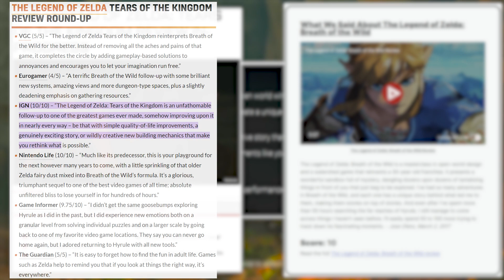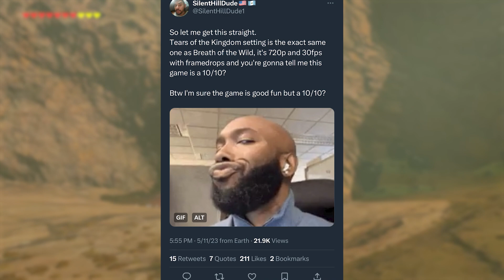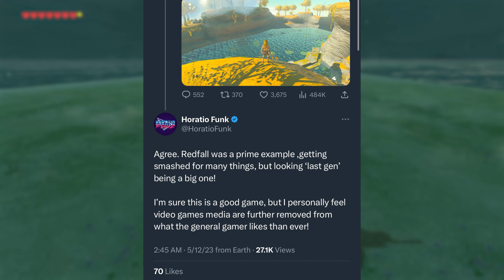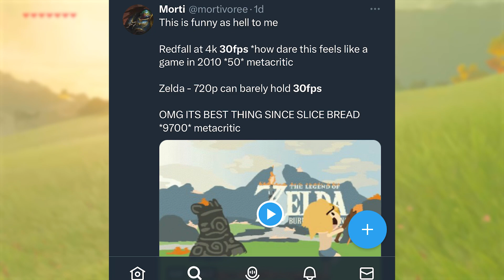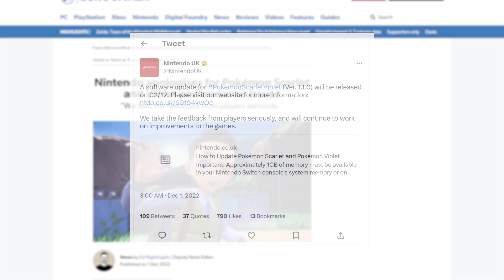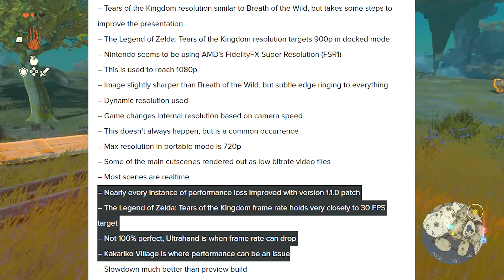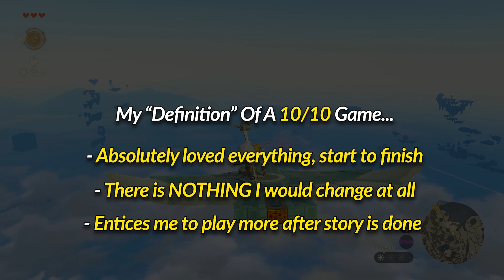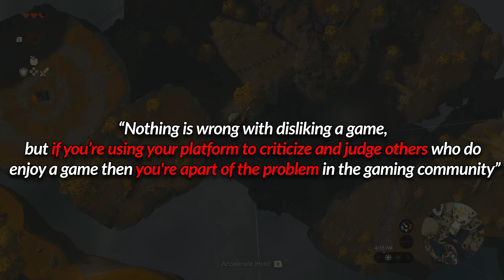Are Zelda Tears Of The Kingdom Reviews Biased? Is it a 10/10? Is It Worth $70?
Welcome Youtubers & cSc Fam! In this video I will be reviewing Zelda: Tears Of The Kingdom and discussing the criticism around the 10/10 reviews, 30fps issues, double standards in gaming and more.

CHAPTERS
00:00 - INTRO
00:23 - Video Topic
00:58 - Gaming Community Reacts To Zelda TOTK
06:06 - Nintendo Switch's Framerate/Resolution
10:09 - Nintendo's Double Standard
12:37 - Are Zelda TOTK Reviews Biased?
13:30 - Is Zelda TOTK A 10/10 Game?
14:17 - Is Zelda TOTK Worth $70?
15:15 - CONCLUSION

* ALSO, due to technical errors I had to reupload it this video today (May 15th). A few times in the video I say "yesterday" because this video was made on May 13th, a day after TOTK released.

ALL SOURCES